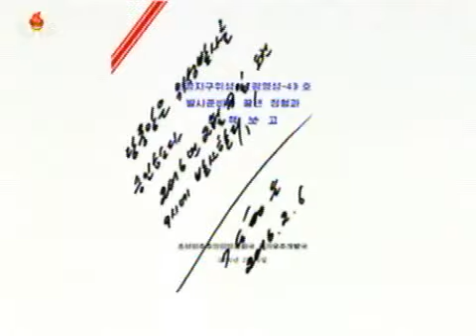北朝鮮 「特別重大報道」：ロケットの写真付きバージョン KCTV/2016/02/07 1330JST 日本語字幕付き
2016年2月7日の13時30分（日本時間）に「朝鮮中央TV」で放送された「特別重大報道」の写真付きバージョン。日本字幕付き。